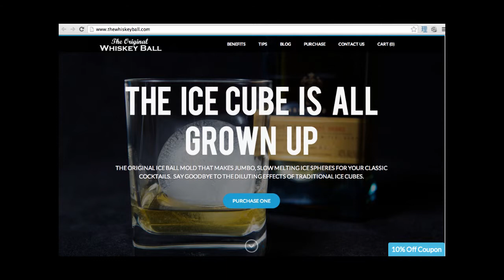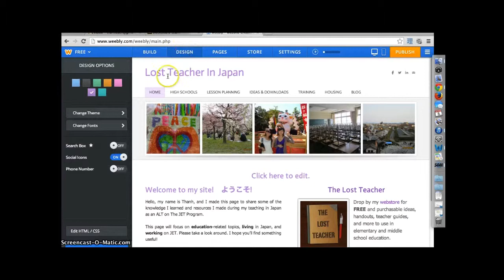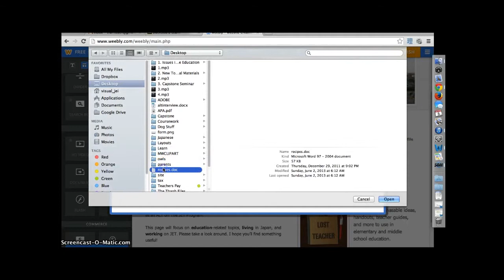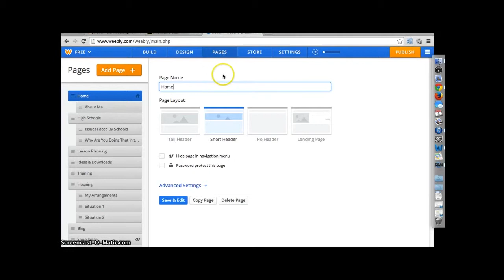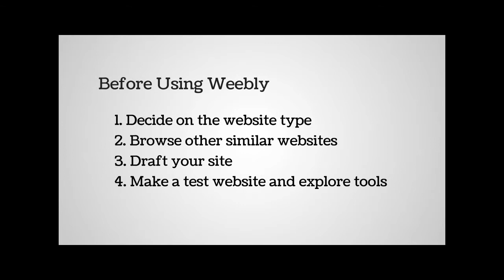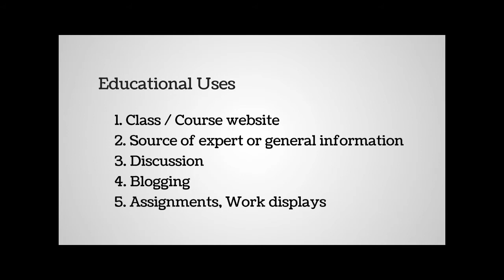Web 2.0 Tool Review: Weebly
Accommodation - Below is the script to the video.

(Title slide)
In this segment, I will review a Web 2.0 communication tool called Weebly.

(Weebly site and example sites)
Weebly is a free online website builder. You can create anything from blogs, basic information websites, to business sites with e-commerce options. You don't have to know any HTML to use Weebly. All you need is an internet connection and web browser.

Weebly boasts that its tools are easy to use. Building a site consists of selecting a site format and theme and utilizing drag and drop features. It automatically adapts to your phone internet browsers. This tool is completely web-based and you do not need to download any special programs to use it.

(Screencast of Weebly main page and its different tools) 00:42
Screencast script unavailable.

(Before using Weebly slide) 04:16
Here are some suggestions before you begin using Weebly:
1. Decide on the website type (Do you want to make a blog, information, or e-commerce site?)
2. Browse other similar websites (to get ideas on how you want to organize your site)
3. Draft your site (on paper or online)
4. Make a test website to explore tools (and get a sense of how its interface works)

(Educational Uses slide) 04:40
As an educational tool, I think it's great for communicating a large amount of information to learners. For example, as a classroom website, a source of general or expert information, a place for blogging and discussion, and it can also be used as a place to get information on or display completed digital work. For students, weebly is an easy tool to help develop an e-portfolio.

In my case, I designed my Weebly site as an information resource for people who are interested in the JET Program and Japanese public schools.

(Screenshot of Weebly and Wix) 05:12
I highly recommend Weebly because it is relatively easy to use. Another website builder with similar features that you might also want to look into is called Wix on wix.com.

(Credit slides)